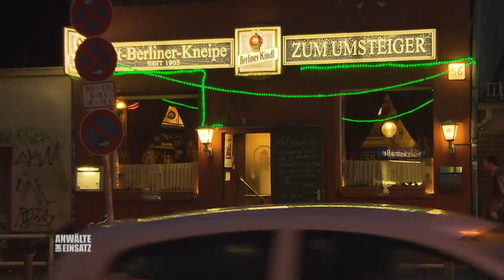SCHWANGERSCHAFTSABBRUCH?! Charlottes Beziehung droht zu zerfallen💔😥| 2/2 | Anwälte im Einsatz SAT.1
Die völlig ahnungslose Charlotte Bern wird bei einer routinemäßigen Verkehrskontrolle verhaftet - angeblich soll sie eine Bank überfallen haben! Und tatsächlich: Die Indizien sind erdrückend. Anwältin Helga Nachtigall wittert ein böses Spiel.

Ob Familienstreit, Baupfusch oder Probleme im Job: Diese Jurist:innen kämpfen für ihre Klient:innen
in Streitigkeiten aller Art und klären dabei die verschiedensten Rechtsfälle auf. „Anwälte im Einsatz“
- jeden Tag eine ganze Folge um 17:30 Uhr auf YouTube.